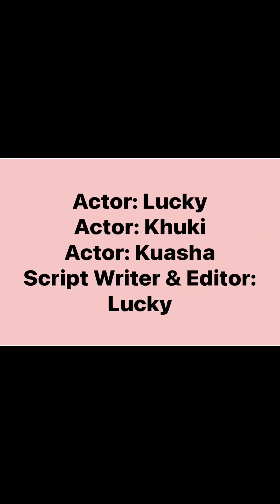নানী প্লেইনে যে কান্ডটা ঘটালো আমেরিকা সফর পর্ব ৭।